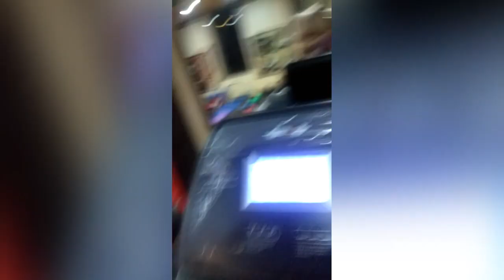Maximum Speed Treadmill 20 Km Per Hour Run!!!